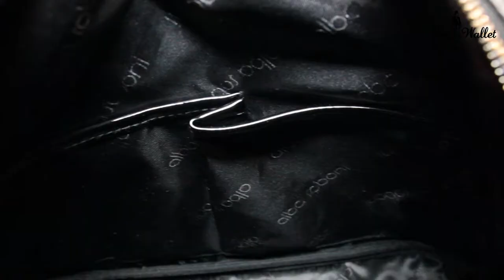Клатч Alba Soboni сезона осень-зима графитовый/Артикул 172926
👉Понравилось  видео? Будем радовать вас отличными видео обзорами на качественные товары!
💼 Заходите к нам на сайт! Всегда много крутых новинок и выгодных предложений!